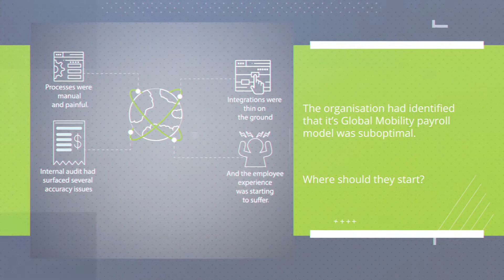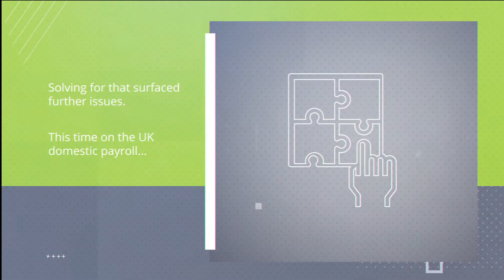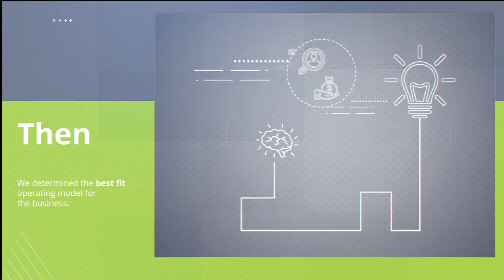Deloitte Payroll Transformation: a case study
Wondering how we can support your business along your payroll transformation journey?